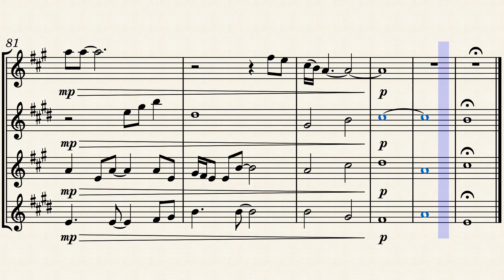He ain't heavy – Bobby Scott, Bob Russell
Arrangement for saxophone quartet of the classic 1960s song.